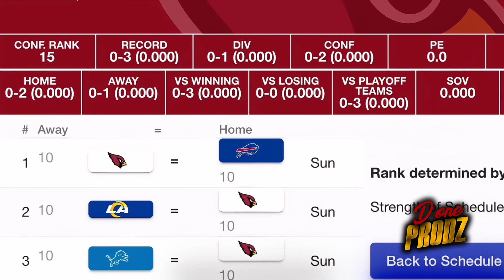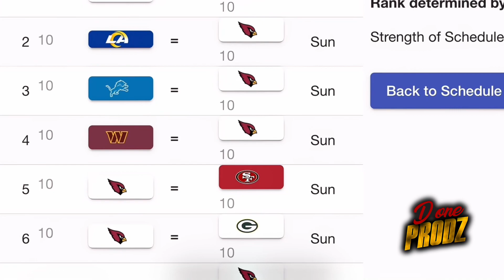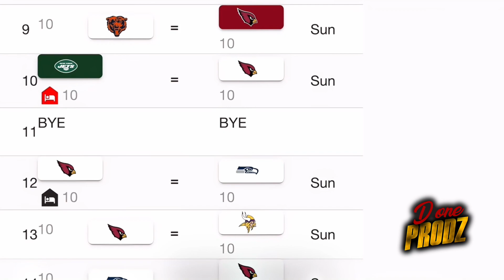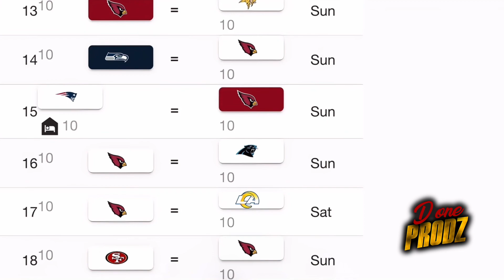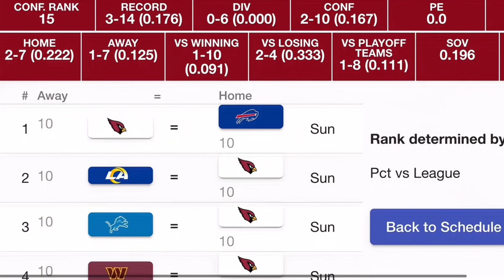Predicting the Arizona Cardinals 2024-25 Record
In this video, we're predicting the Arizona Cardinals' record for the 2024-25 season.